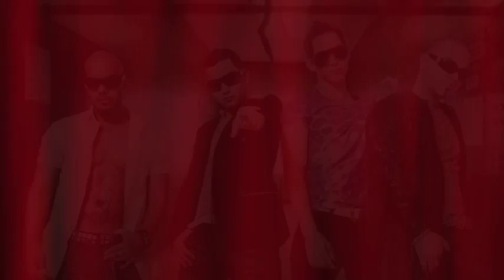4Ever "Noche De Paz"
4Ever cantando Noche De Paz En Acapella.
Felicidadez en esta Navidad.TU SABES!